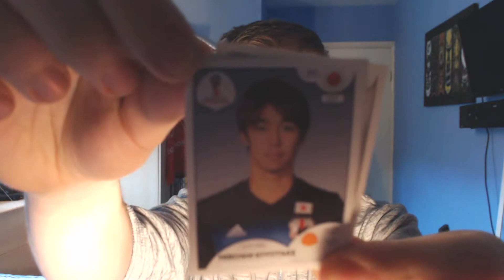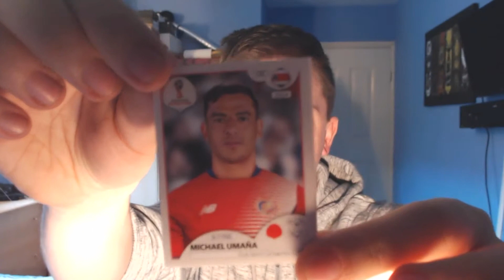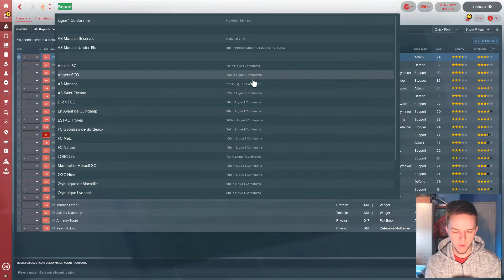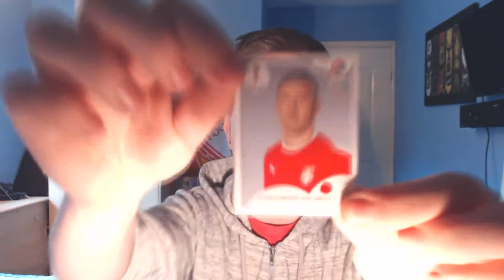Panini Stickers in Football Manager! Pack Opening - Day 15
Every day in April, I am opening 2 packs of Panini World Cup 2018 stickers. From those ten stickers, I pick one player to be added to a squad that I will manage in Football Manager 2018.

Current duplicates:
Ryan Bertrand (England)
Rachid Alioui (Morocco)
Kim Seunggyu (South Korea)
Daniel Carvajal (Spain)
Ahmed Hassan (Egypt)
Yasser Al-Shahrani (Saudi Arabia) x2
Marcos Acuña (Argentina)
Ilya Kutepov (Russia)
Sochi (Stadium) x2
Jimmy Durmaz (Sweden)
Luka Miliivojevic (Serbia)
Oussama Haddadi (Tunisia)
Antoine Griezmann (France)
Salif Sane (Senegal)
Joshua Kimmich (Germany)
Jesús Gallardo (Mexico)
Yann Sommer (Switzlerland)
Ivan Rakitic (Croatia)
Emil Krafth (Sweden)
Radja Nainggolan (Belgium)
Mahmoud Kahraba (Egypt)
Switzerland squad sticker
Ousmane Dembele (France)
Leon Goretzka (Germany)
Colombia badge
Eric Dier (England)